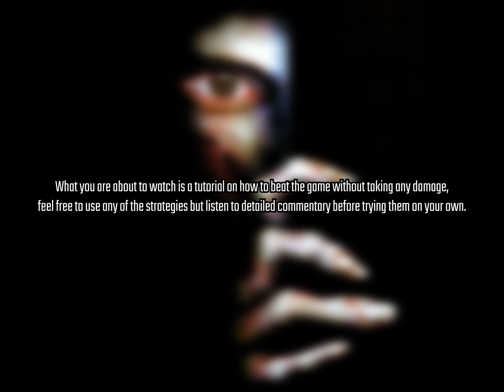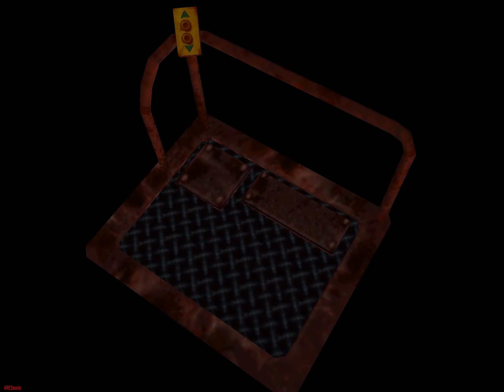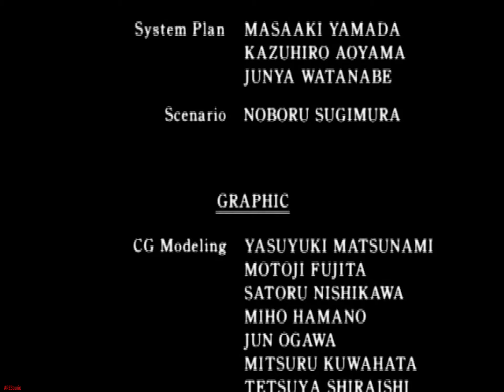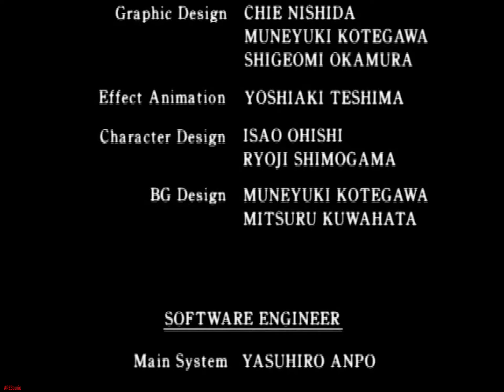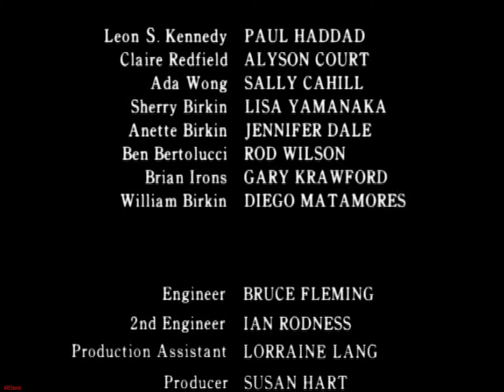Resident Evil 2 (PC) | Leon A - Sin Daños, Sin Guardar | Dificultad Difícil | Rango S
Recorrido Tutorial de Resident Evil 2 Clásico con comentarios, sin recibir ningún daño y sin guardar en el escenario Leon A, en la Dificultad Difícil y obteniendo el Rango S.

- Juego nuevo: juego nuevo y fresco.
- Escenario: Leon A.
- Dificultad: Difícil.
- Rango: S (A en la Versión Norte Americana)
- Sin daños: No se recibirán daños.
- Sin guardar: no se utilizarán máquinas de escribir.
- Sin glitches: no se utilizará ningún glitch.
- Versión: PC (Sourcenext 1.10).
- Región: japonesa.
- Tiempo de Juego: 1 hora, 10 minutos y 32 segundos.

Capítulos:
00:00 - Intro
05:56 - Calles de Racoon City
09:55 - RPD 1
14:14 - Escopeta
19:48 - Mejora para Matilda
28:00 - Perrillos
28:24 - Primer Encuentro con Ada
34:04 - Ada 1
37:50 - Lickers y Magnum
40:05 - RPD 2
48:15 - G-Embrio (G-Adulto)
51:55 - Ada 2
57:24 - Alcantarillas y Cocodrilo
1:02:24 - Cable Car
1:06:24 - Primera Pelea con Birkin (G2)
1:09:42 - Laboratorio
1:11:18 - Ivy Zombies
1:11:36 - Super Lickers
1:20:54 - Segunda Pelea con Birkin (G3 & G4)
1:24:45 - Creditos
1:27:22 - Resultados del Juego